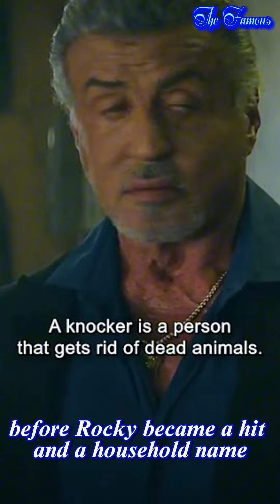Sylvester Stallone Humble Beginning??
Sylvester Stallone (born July 6, 1946, New York, New York, U.S.)
 American actor, screenwriter, and director who was perhaps best known for creating and starring in the Rocky and Rambo film series, which made him an icon in the action genre.